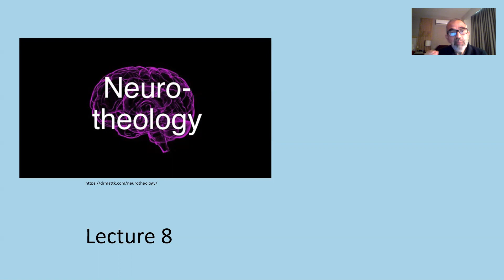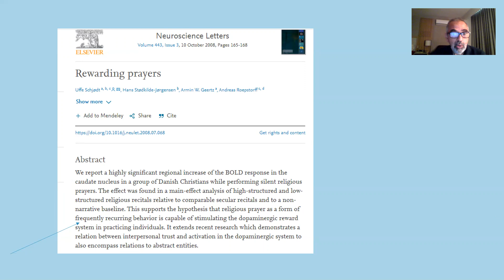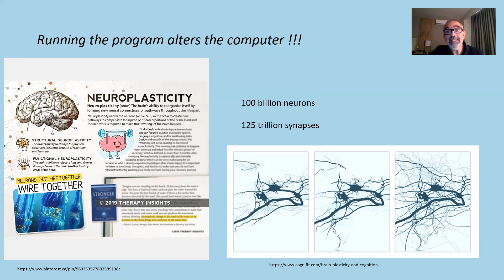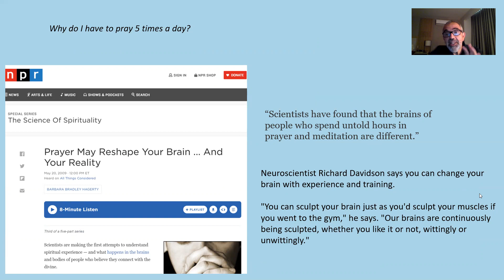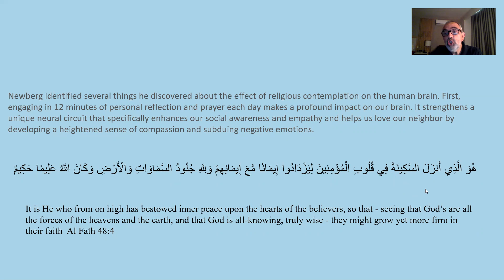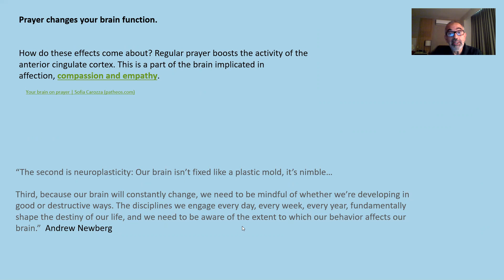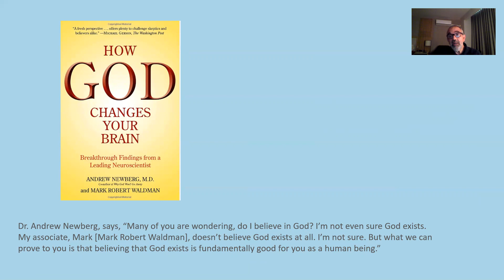Lecture 8: Spirituality and Neuroplasticity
Neurotheology Lecture Series  by Dr Gasser Hathout

This lecture looks at notion that the most profound effect of spirituality is that it can rewire the brain through the phenomenon of neuroplasticity.